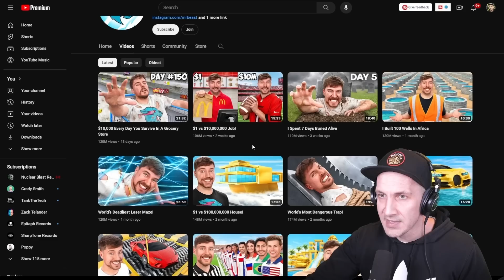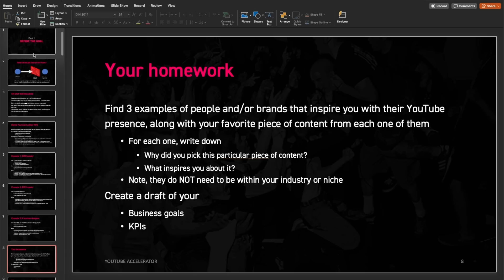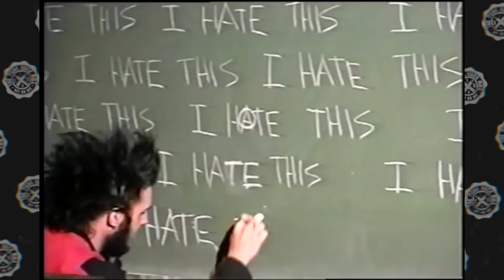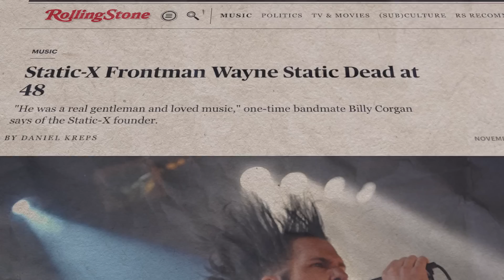The Rise & Fall of STATIC-X (what killed Wayne?)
The rise & fall of Static-X! From "Wisconsin Death Trip" and "Push It" to "Machine" and "Shadow Zone" to the death of Wayne Static and the band's reunion with Xero as vocalist.
0:00 Intro
2:34 "Wisconsin Death Trip"
6:48 "Start A War"
12:01 Wayne Static's death & reunion